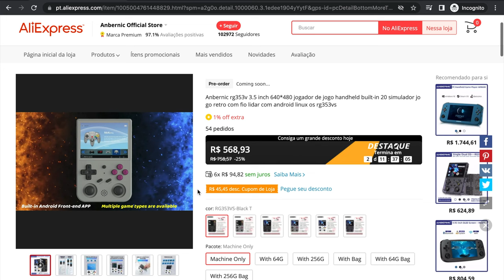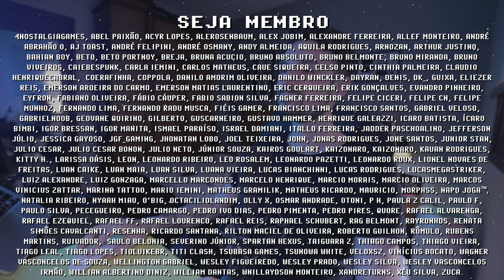RG353V ! CHEGOU a vez da ANBERNIC !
Pré-Análise do Anbernic RG353V, o console portátil mais nostálgico para fãs de GameBoy. O RG353V tem a mesma performance do RG353P (vídeo abaixo) mas com um formato na vertical, esse novo Anbernic também tem tela touch, 2 analógicos e gatilhos mais ergonômicos que os anteriores. Esse console portátil é perfeito para N64, SNES, GBA e tudo abaixo disso, além de relativamente muito bom para PSP e DreamCast. Lembrando que muito em breve vem o Anbernic RG505 (vídeo abaixo) que será o console portátil mais potente da Anbernic dessa categoria abaixo dos mil reais. Quais suas percepções sobre o RG353V? Me conta nos comentários e se inscreve para ficar por dentro das novidades =]

// Caixa Postal
VICTOR IEMINI
78733
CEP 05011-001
SP/BRASIL